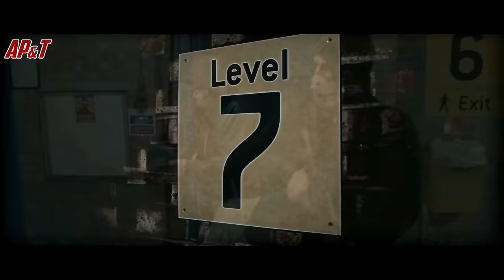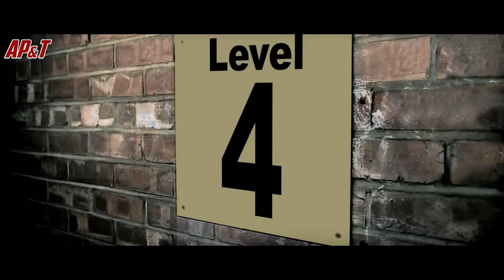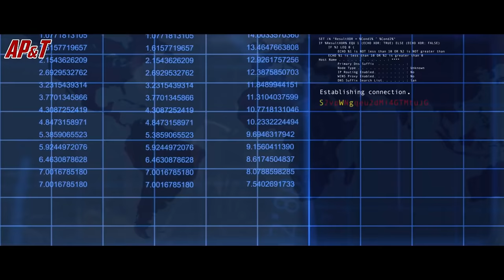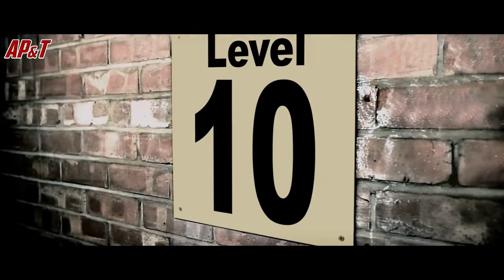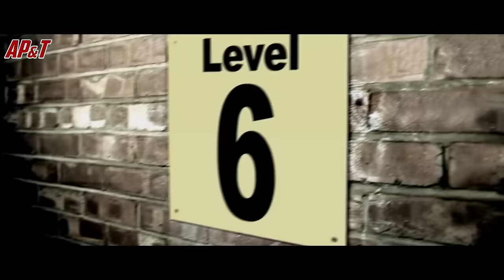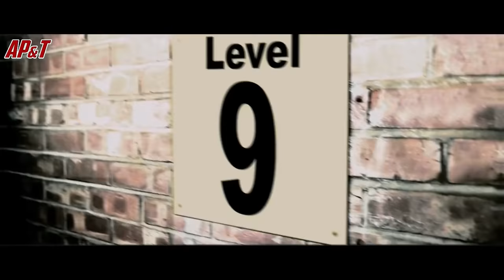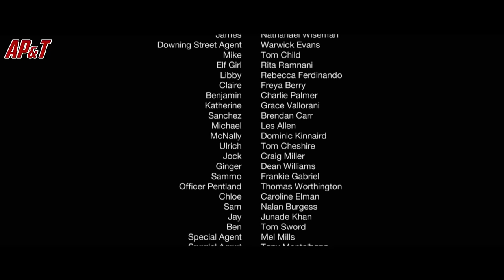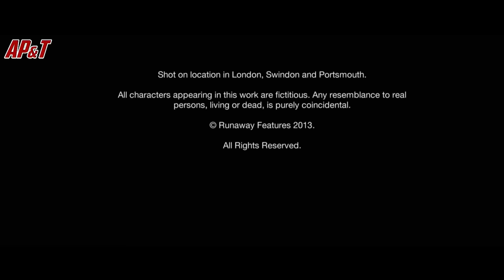Phim Luân Đôn Thất Thủ , London Has Fallen - Thuyết minh Full HD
Luân Đôn Thất Thủ với tựa gốc là London Has Fallen được phát hành vào năm 2016 là dự án được thực hiện bởi đạo diễn Babak Najafi,, Luân Đôn Thất Thủ thuộc thể loại Phim Hành Động với dàn diễn viên khủng điển hình như Aaron Eckhart, Melissa Leo, Morgan Freeman, Gerard Butler bộ phim được chiếu online miễn phí trên website gophim chắc chắn sẽ không lãng phí thời gian của bạn,dưới đây sẽ là nội dung chính của phim Luân Đôn Thất Thủ

Luân Đôn Thất Thủ - London Has Fallen (2016) Luân Đôn Thất Thủ - London Has Fallen là phần tiếp theo của "Olympus Has Fallen" - bộ phim hành động ăn khách hè 2013. Lần này tổng thống Mỹ Benjamin Asher và đặc vụ Mike Banning sẽ đến Anh và vô tình bị cuốn vào 1 nhiệm vụ hết sức khó khăn là giải cứu các nhà lãnh đạo cấp cao các nước khi Thủ tướng Anh đột ngột qua đời và tất cả bọn họ đến Anh để dự lễ tang. Tuy nhiên đây không phải là một đám tang thông thường bởi đằng sau nó là một âm mưu bắt cóc và ám sát những yếu nhân của bọn phản động Phim London Has Fallen (2016) diễn ra hai năm sau một sự kiện bi thảm tại một đất nước hồi giáo, trở lại với Washington D.C., Mike Banning (Gerard Butler) và vợ Leah (Radha Mitchell) đang háo hức chờ đợi sự ra đời của đứa con đầu lòng. Tuy nhiên với vị trí là Đặc vụ bảo vệ Tổng thống Asher (Aaron Eckhart), Banning luôn sẵn sàng nhận nhiệm vụ. Khi Thủ tướng Anh đột ngột qua đời, Banning cùng với Giám đốc Sở Mật vụ Lynne Jacobs (Angela Bassett) đồng hành với Tổng thống tới lễ tang cấp quốc gia của Thủ tướng Anh tại nhà thờ St Paul ở London. Với sự tham dự của hầu hết các lãnh đạo trên thế giới, tang lễ là sự kiện được bảo vệ cẩn mật nhất. Tuy nhiên, khi đang trên đường tới tang lễ, các vị lãnh đạo của các nước đều bị ám sát và các vị trí trọng yếu của London bị tấn công. Tổng thống Asher, Banning và Jacobs đã bị phục kích và buộc phải rút lui trong làn mưa bom đạn lửa. Thủ đô của Anh bị phong tỏa, toàn bộ hệ thống thông tin liên lạc bị cắt đứt. Banning phải tận dụng mọi kinh nghiệm cũng như kỹ năng mình đã có để bảo vệ sự an toàn của Tổng thống dù với bất cứ giá nào.